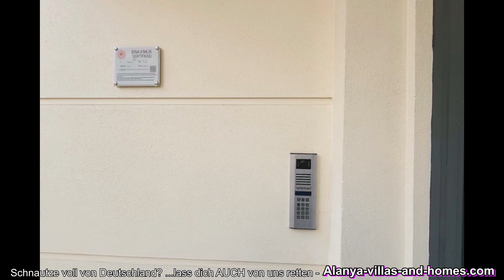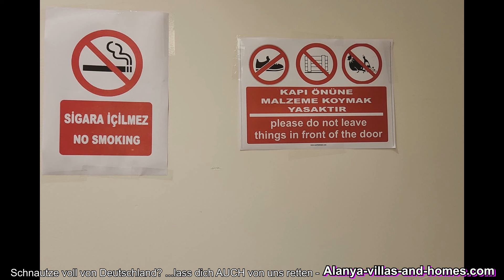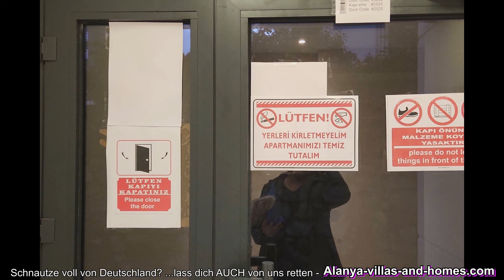Alanya - Was passiert wenn mit der Verwaltung was nicht stimmt? In diesem Fall unsere Perle...